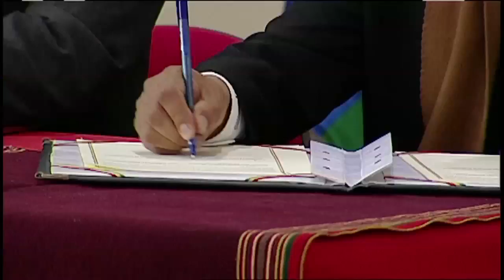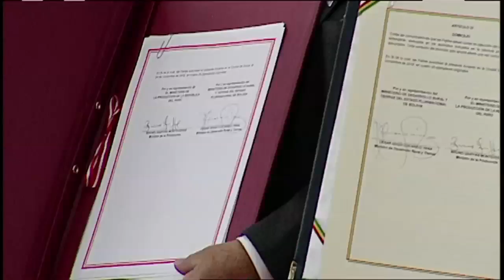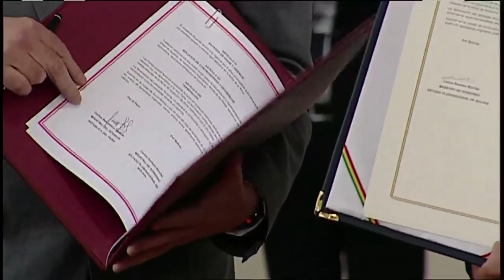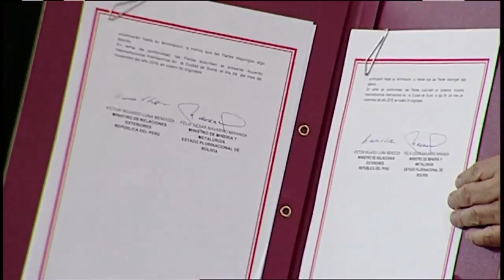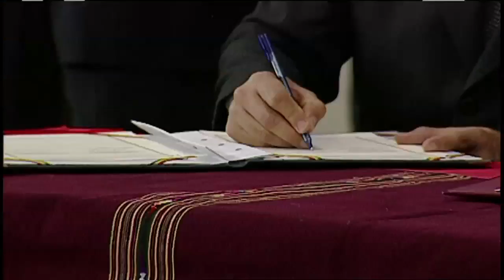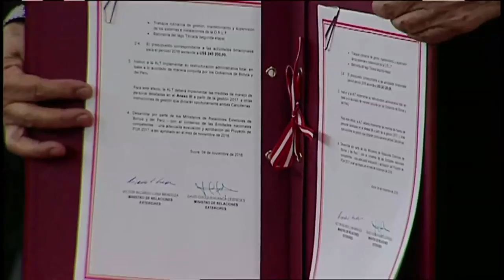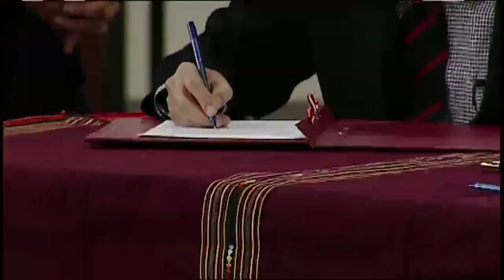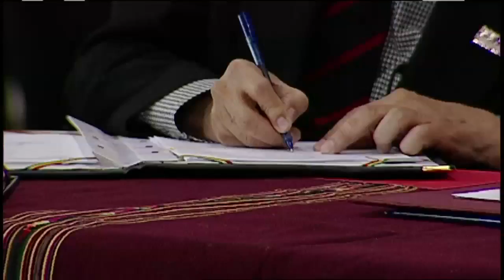Suscripción de acuerdos del II Gabinete Binacional Perú-Bolivia